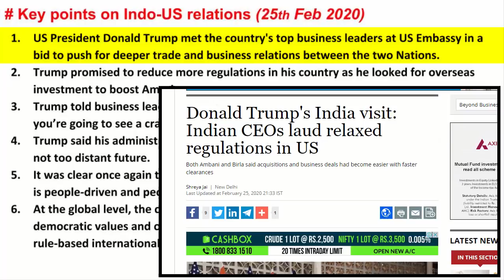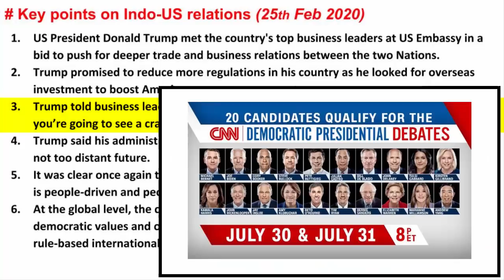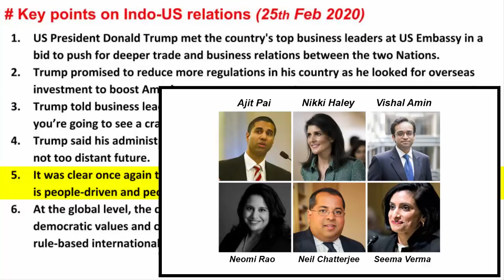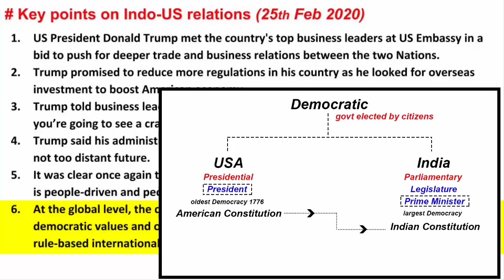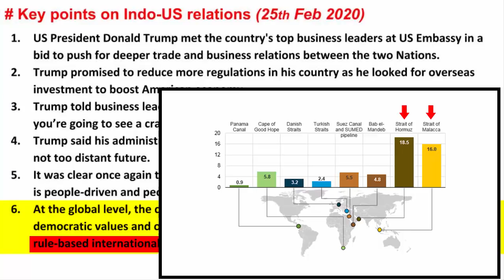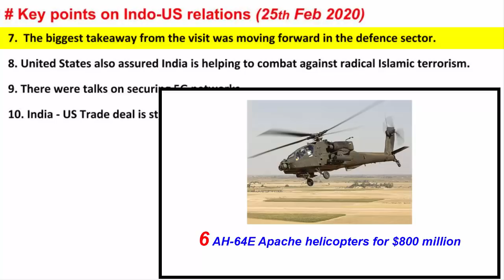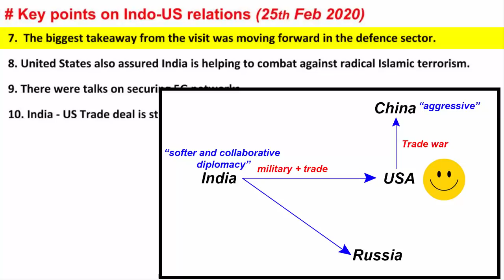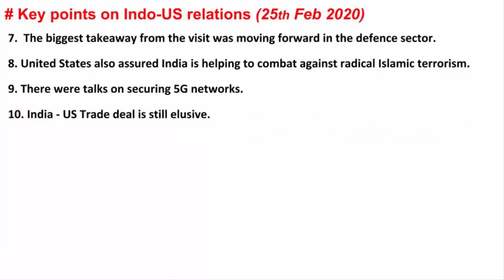Analysis of Trump’s Visit | India-US Bilateral relations for UPSC, IAS, CDS, NDA, SSC CGL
In this video we are going to look at the key points of India-US Bilateral relations during the US President Donald Trump's visit to India on February 25th.